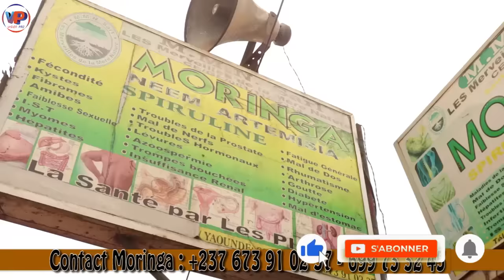C'est gâ.té entre FIN.GON et NOËL KEN.MOE😜😜appelez Flo.re Brésilienne que c'est très cha.ud ooo.